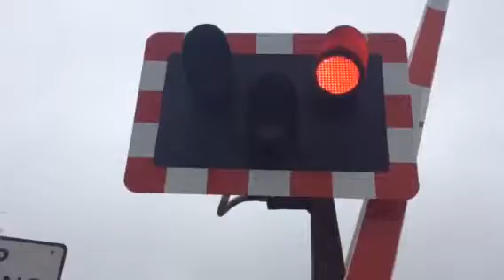Winthorpe level crossing (notts) Friday 3.4.15